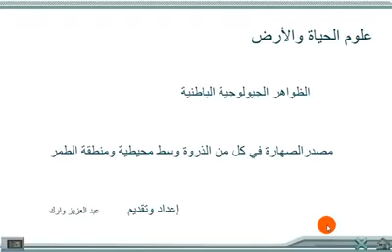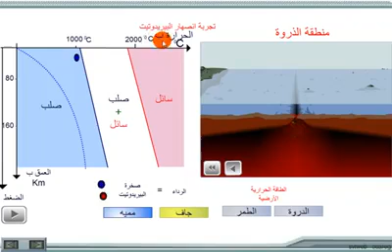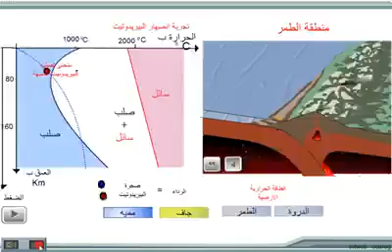الصخور النارية-(Igneos rocks) وكيفية تكونها ونشأتها شاهد معي الفيديوا لتعرف اكثر ولاحظ الوصف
الصخور النارية#- (Igneos rocks#) وكيفية تكونها ونشأتها تشكل الصخور النارية في كل من الذروة ومنطقة الطمر ينتج عن صعود الصهارة على مستوى كل من الذروات ومناطق الطمر تشكل صخور نارية أو صهارية متنوعة. تدخل هذه الاخيرة في بنية كل من القشرة المحيطية والقشرة القارية . البازلت المحيطي والجابرو صخرتان ناريتان تتشكلان على مستوى الذروة المحيطية من نفس الصهارة والتي تنتج عن الانصهار الجزئي للرداء. يتصلب جزء من الصهارة في العمق بشكل بطئ ليعطي صخور كاملة التبلور ذات بنية محببة منها الجابروا، وعند وصول الصهارة الي السطح تتدفق على مستوى خسف الذروة على شكل لافا وتتصلب بسرعة عند تماسها مع ماء البحر لتعطي صخورا بركانيه با زلتية علي شكل وسيدات ذات بنية مكروليتية
 ويعتبر الجرانيت صخرة نارية مميزة للقشرة القارية تظهر علي شكل كتل ذو بنية محببة، يمكن لهذه القشرة على مستوى مناطق الطمر أن تحتوي علي صخور نارية بركانية كالأنديزيت ذات بنية مكروليتية. بفعل الحرارة المرتفعة التي تحررها الصهارة أثناء تموضعها ( تقريبا 1200cْ) تؤثر على الصخور المجاورة في الحالة الصلبة التي تعرف تغيرا في بنيتها وفي تركيبها الميداني . تسمى هذه التغيرات بتحول التماس . ويظهر هذا التحول على شكل حزام من الصخور المتحولة يحيط بالكتلة الجرانيتية الاندساسية يسمى بهالة التحول. اعداد وتقديم الدكتور / عبدالعزيز وارك

تعد الصخور النارية هي الأصل الذى اشتقت منه باقي أنواع الصخور (رسوبية - متحولة) لذا يطلق عليها أحيانا الصخور الأولية primary rocks إذ أنها أول ما نشأ من الصخور نتيجة لتصلد المادة الصخرية المنصهرة الموجودة في باطن الأرض والتي تعرف باسم الصهير أو الماجماMagma وذلك بسبب التبريد التدريجي والمستمر وقد يحدث أحيانا أن ترتفع هذا الصهير في مناطق ضعف في القشرة الأرضية فيخرج على هيئة حمم أو لابه Lava عن طريق البراكين فتتصلد الحمم للانخفاض السريع في درجة الحرارة مكونة صخورا نارية بركانية، أما التي تصلدت في أعماق سحيقة فتكون الصخور النارية الجوفية _أو عند أعماق ضحلة فتتكون الصخو تحت السطحية _. والصخور النارية المتبلورة من الصهير تشكل نحو 95% من العشرة كيلومترات العليا من القشرة الأرضية إلا أن هذه النسبة الكبيرة تغلفها على سطح الأرض طبقة رقيقة نسبياً من الصخور  الرسوبية والمتحولة. والصهير مكون أساساً من عنصر الأوكسجين O والسيليكاSi والألومنيوم Al والحديد Fe والكالسيوم Ca والمغنسيوم Mg والصوديوم Na والبوتاسيوم K، إضافة إلى كميات لا بأس بها من الماء H2O وغاز ثاني أكسيد الكربون CO2 وكميات قليلة من الكبريت على شكل كبريتيد الهيدروجين H2S ومن الكلور على شكل حمض الهيدروكلوريك HCl ومن الكربون على شكل أول أكسيد الكربون CO.#

الكلمات المفتاحيه :

الصخور النارية اول متوسط,الصخور النارية والرسوبية والمتحولة,الصخور النارية للصف السابع,الصخور النارية ماجد امام,الصخور النارية جيو ماجد امام,الصخور النارية للصف الرابع,الصخور النارية حيدر محمد,
الصخور النارية البركانية,ما هي الصخور النارية,
الصخور النارية وانواعها,الصخور النارية والمتحولة,
الفرق بين الصخور النارية والرسوبية والمتحولة,
الصخور النارية هي,الصخور النارية هي صخور متحولة,
الصخور النارية هي المادة رقم,الصخور النارية نوعان هي العضوية والكيميائية,الصخور النارية نوعان سطحية و جوفية,نسيج الصخور النارية,نهايه الصخور الناريه جيو ماجد,الصخور النارية سامح نشأت,الصخور النارية ماجد امام 2022,الصخور النارية مدحت رمضان,
الصخور النارية مثل,الصخور النارية موارد طبيعية,
الصخور الناريه متسلسله تفاعلات بوين,الصخور الناريه جيو ماجد,ما الصخور النارية,الصخور النارية للصف العاشر,الصخور الناريه للصف الثالث الثانوي,شرح الصخور النارية للصف الثالث الثانوى,تركيب الصخور الناريه للصف الحادي عشر,الصخور النارية في مصر,
الصخور النارية فوق القاعدية,الصخور النارية في الجزائر,الصخور النارية في المملكة العربية السعودية,
الصخور النارية علم الارض,الصخور النارية الصف الحادي عشر,تركيب الصخور الناريه حادي عشر,
الصخور النارية صف سابع,شرح الصخور الناريه,
شرح الصخور الناريه المكافئه جيو ماجد,شرح الصخور النارية جيو ماجد امام,شرح الصخور الناريه جيولوجيا,
شرح الصخور النارية المكافئة,الصخور النارية رابع,
الصخور النارية رابع ابتدائي,شرح الصخور النارية,
الصخور النارية ذات اللون الفاتح بازلتية,
درس الصخور الناريه,درس الصخور الناريه للصف السابع,درس الصخور الناريه جيولوجيا,
تقسيم الصخور الناريه حسب التركيب المعدني,شرح الصخور الناريه حيدر محمد,حفظ الصخور النارية,
الصخور النارية جيولوجيا 3 ثانوى,الصخور النارية جيو ماجد,الصخور النارية جيولوجيا,صخور نارية جوفية,
شرح الصخور الناريه جيو ماجد,الصخور النارية تتكون,
الصخور النارية تتكون نتيجة,الصخور النارية تتكون من,الصخور الناريه تنقسم الى,الصخور النارية تنقسم الى فتاتية وعضوية,الصخور النارية تتكون رواسب تراصت وتماسكت,الصخور النارية تتكون من اللابة والصهارة,الصخور النارية تحت المجهر,الصخور النارية بيت العلم,الصخور النارية بحث,الصخور النارية الجوفية,الصخور النارية المتداخلة ماجد امام,
الصخور النارية المكافئة,الصخور النارية الجوفية تحتوي على بلورات صغيرة,الصخور النارية الناتجة عن اللابة صخورigneous rocks شرح,igneous rocks texture,igneous rocks ppt,igneous rocks classification,igneous rocks in hindi,
igneous rocks song,igneous rocks class 5,
igneous rocks examples,igneous rocks formation,شرح igneous rocks, igneous rocks class 11,igneous rocks bsc 2nd year,
3 types of rocks igneous sedimentary metamorphic,igneous rocks grade 4,
igneous rocks grade 5,igneous rocks class 5th,igneous rocks grade 6,igneous rocks class 7